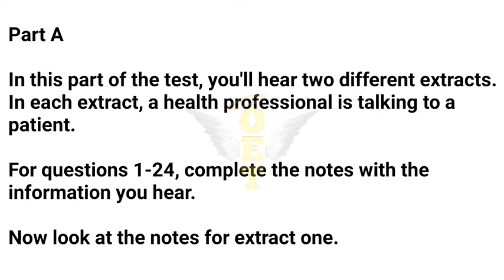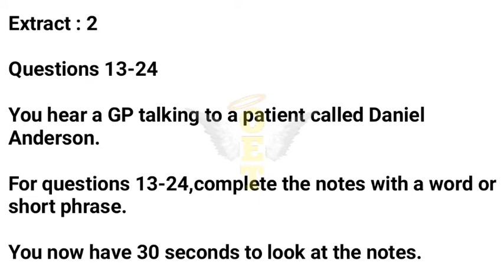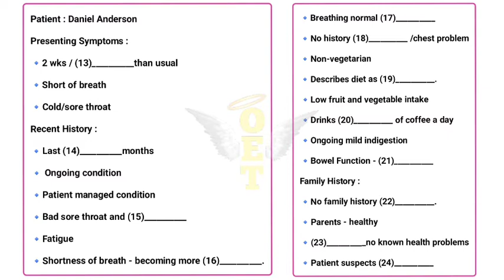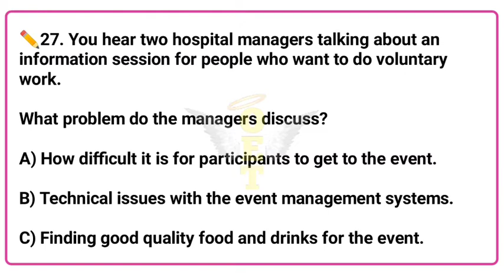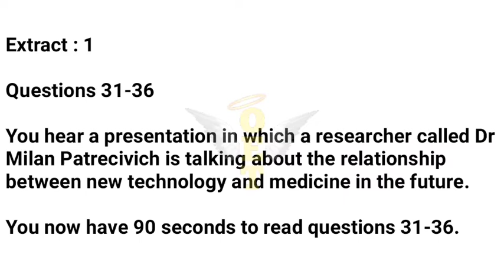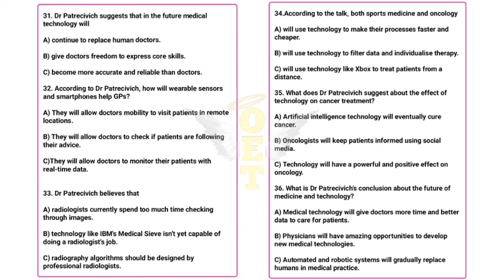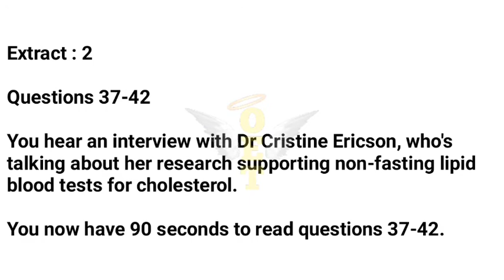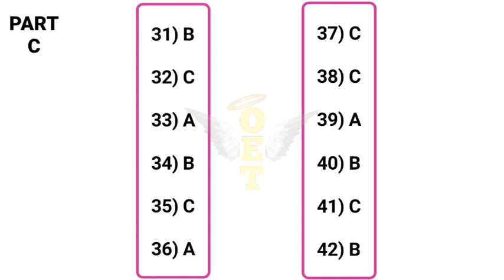Oet listening test - Thirty one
This test has three part. Part A, Part B, Part C. The total length of the Listening audio is about 33 minutes,including recorded speech and pauses to allow you time to write your answers. You will hear each recording once and are expected to write your answers while listening.
The answer is at the end of the video.